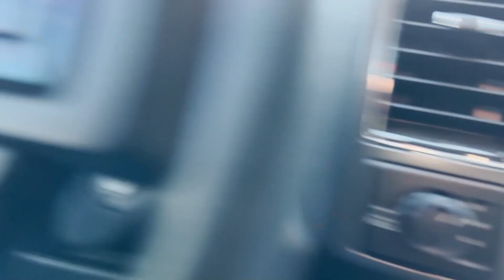Improvising During A Storm When The Plow Goes Down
Plow Problems During A Small Storm
Had to Pivot to Shoveling Small Drives